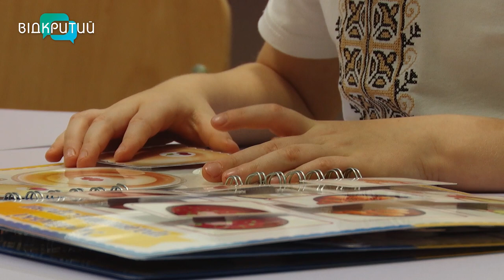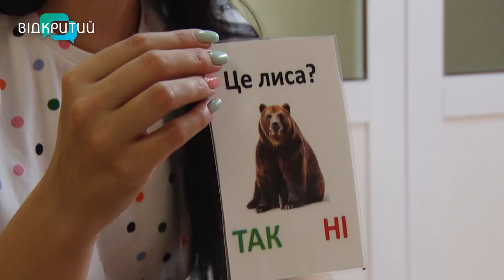Аутизм у дітей: як розпізнавати та корегувати?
Їм важко сконцентрувати увагу, вести діалог, дивитись в очі та відгукуватись на власне ім’я. Діти з аутизмом мають свої особливості. Досить часто їхній настрій – непередбачуваний, а дії – хаотичні. Проте у більшості випадків їхня поведінка піддається корекції. Які ознаки допоможуть батькам виявити у дитини аутизм та яким чином спеціалісти можуть скорегувати поведінку? Відповіді шукала наша  Ксенія Симоненко.